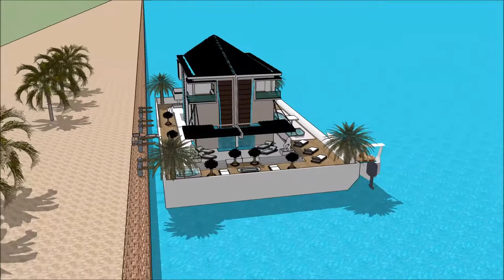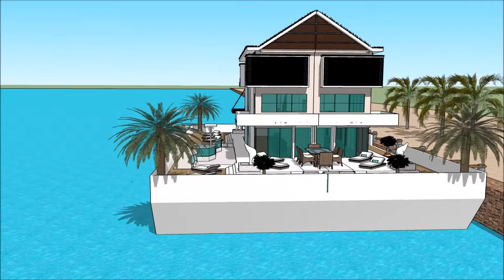БАЙШИН ЗҮҮДЛЭХ АРХИТЕКТУР ДОМА ЗАВИНЫ БАЙШИН БАЙШИН БАРИНА SKETCHUP ӨМЧ ХӨДӨЛГӨӨНТ ДҮРС ДИЗАЙНЕР wit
The floating house villa houseboatzania launching an innovative high-end luxury yacht floating house villa mansion home design potentially as a display of exhibition of the БАЙШИН ЗҮҮДЛЭХ АРХИТЕКТУР ДОМА ЗАВИНЫ БАЙШИН БАЙШИН БАРИНА SKETCHUP ӨМЧ ХӨДӨЛГӨӨНТ ДҮРС ДИЗАЙНЕР wit.

The collection of the Floating house villa houseboatzania concept of БАЙШИН ЗҮҮДЛЭХ АРХИТЕКТУР ДОМА ЗАВИНЫ БАЙШИН БАЙШИН БАРИНА SKETCHUP ӨМЧ ХӨДӨЛГӨӨНТ ДҮРС ДИЗАЙНЕР wit consists of high luxury and architectural art pieces in minimalism combined with living on the waterfront of the harbour.

The floating house villa mansion yacht design has the basis to sustain living with high standards and contemporary structural design БАЙШИН ЗҮҮДЛЭХ АРХИТЕКТУР ДОМА ЗАВИНЫ БАЙШИН БАЙШИН БАРИНА SKETCHUP ӨМЧ ХӨДӨЛГӨӨНТ ДҮРС ДИЗАЙНЕР wit with numerous of prospects for excessive living and celebrating the desire of life worldwide: